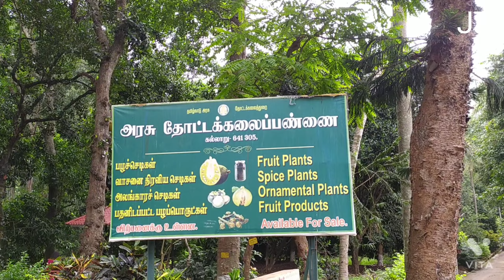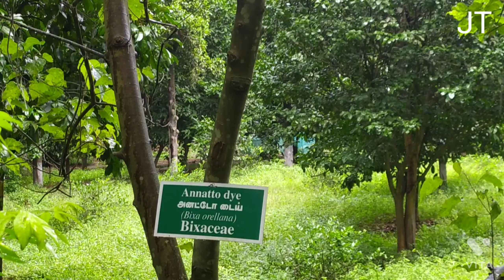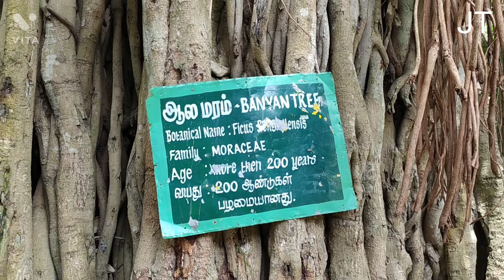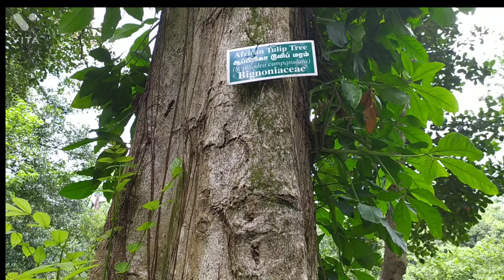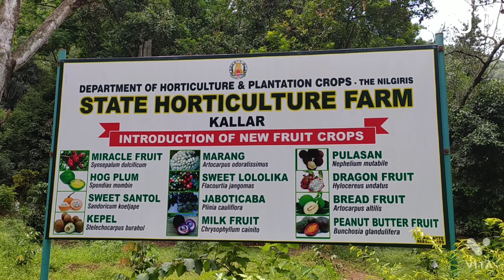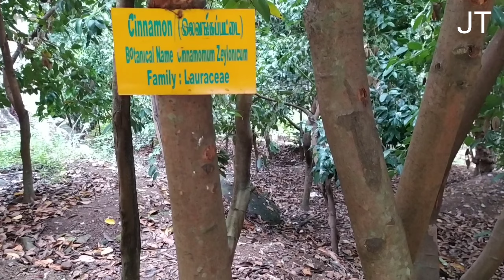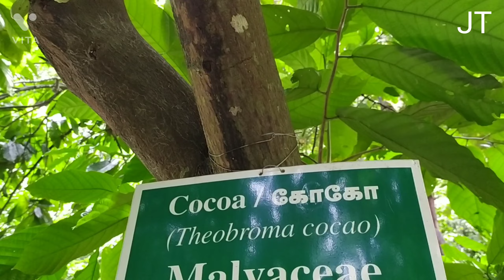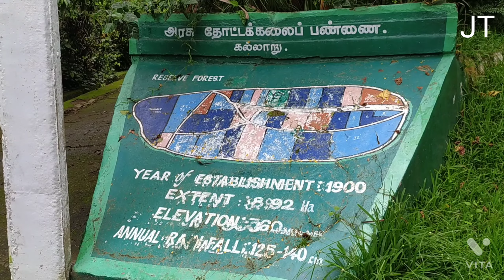ஊட்டி ரோடு...PART - 2 அரசு தோட்டக்கலைப் பண்ணை கல்லாறு Ooty Road..State Horticulture Form Kallar